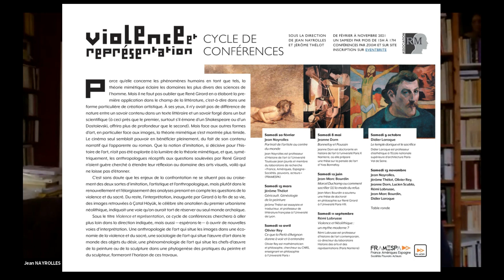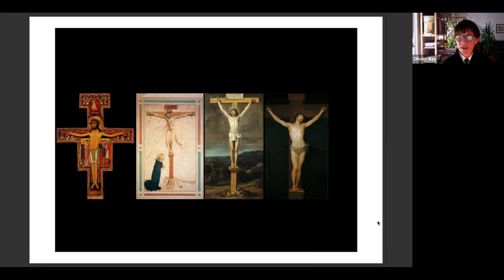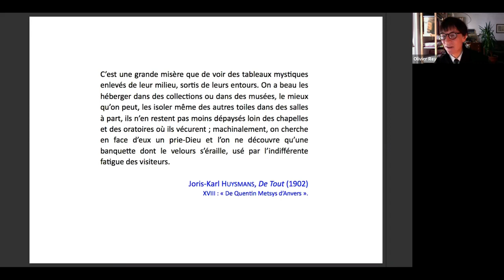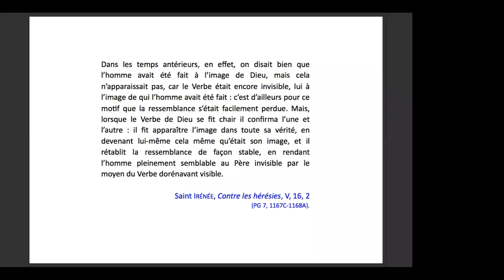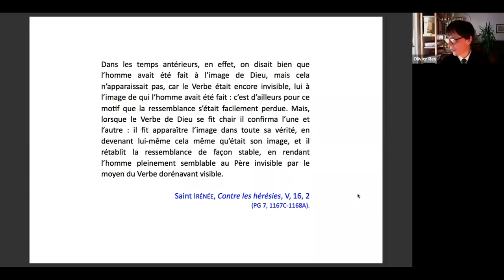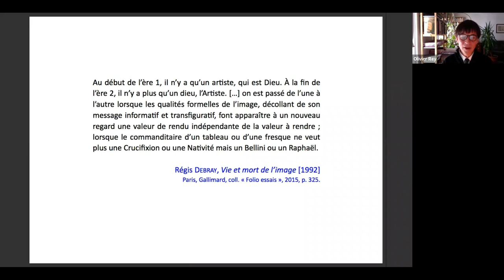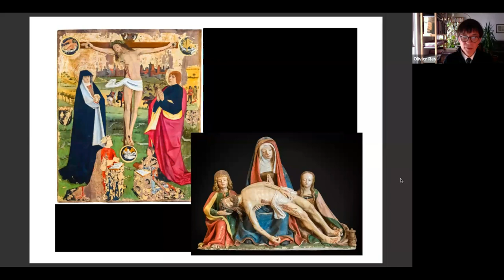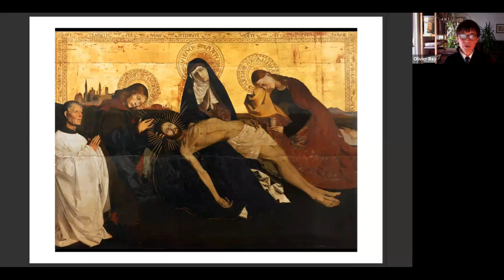Conférence d'Olivier Rey : Ce que la "Piétà d'Avignon" donne à voir et à entendre.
Ce que la "Piétà d'Avignon" donne à voir et à entendre.
Conférence d'oliver Rey
10 avril 2021
dans le cadre du cycle "Violence et représentation" de l'Association Recherches mimétiques

Pour l’historien de l’art Wolfgang Schöne, l’histoire des images de Dieu en Occident fut marquée par une phase de visibilisation croissante, culminant dans la seconde moitié du XVe siècle, suivie d’une phase de visibilisation décroissante, reconduisant à l’invisible. À travers le mystère de l’Incarnation, Dieu se donnait toujours plus à voir dans la forme humaine ; mais quand la forme humaine devint la véritable référence – comme c’est le cas au plafond de la Sixtine, peint par Michel-Ange au début du XVIe siècle –, celle-ci devint également inapte à figurer Dieu. Peinte au milieu du XVe siècle, la Pietà d’Avignon, d’Enguerrand Quarton, se situe à peu près au point culminant de la visibilité divine. Appartenant encore à l’ère de l’image, mais précédant de très peu l’ère de l’art, cette œuvre nous donne la possibilité d’apprécier, à partir d’elle, l’ensemble de la trajectoire.

Après avoir étudié à l’École polytechnique, Olivier Rey a été officier de marine, puis a obtenu un doctorat de mathématiques. Depuis 1989 il est chargé de recherche au CNRS, au sein duquel il est passé, en 2009, de la section mathématiques à la section philosophie. Il est membre de l’Institut d’histoire et de philosophie des sciences et des techniques, et enseigne à l’Université Paris I Panthéon-Sorbonne. Il a reçu le Prix Bristol des Lumières 2014, pour "Une question de taille", Stock, 2014; le Grand Prix de la Fondation Prince Louis de Polignac 2015; le Prix Jacques Ellul 2019, pour "Leurre et malheur du transhumanisme", DDB, 2018 et en 2021 aux éditions Conférences, "Gloire et misère de l’image après Jésus-Christ".